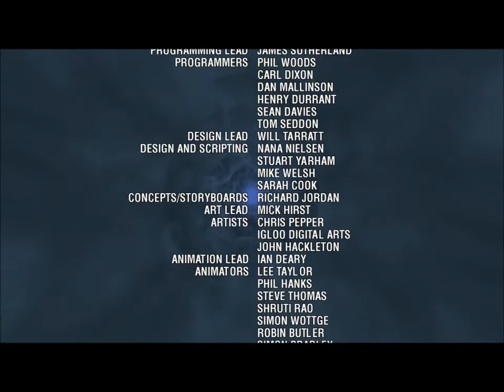Let's Play Doctor Who The Adventure Game: Part 4 - Repetitive Complaints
Ah, those wacky Daleks